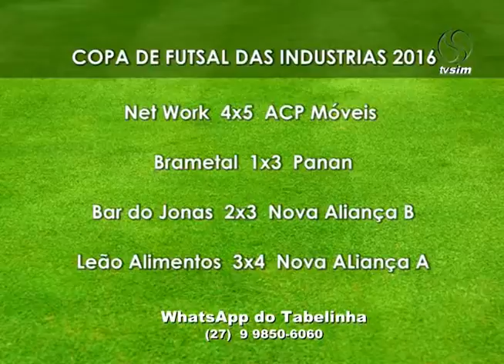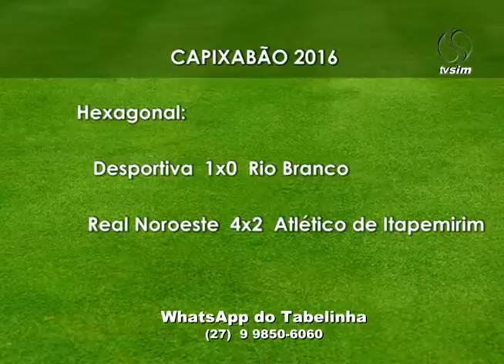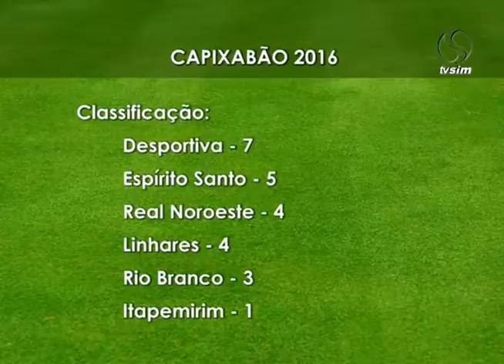Tabelinha Esportiva 29 03 2016